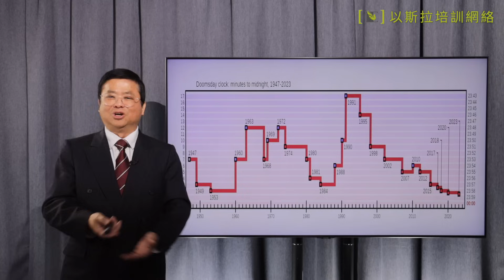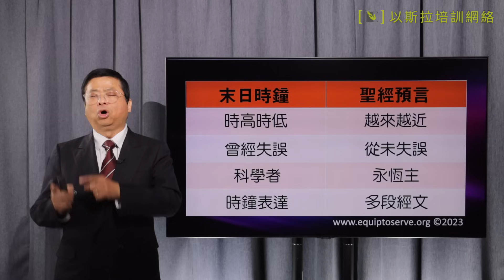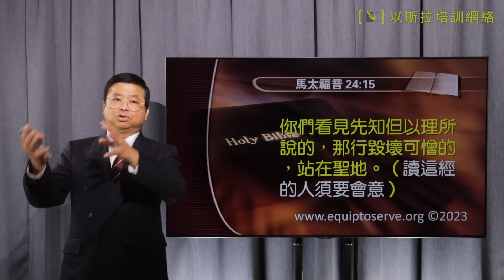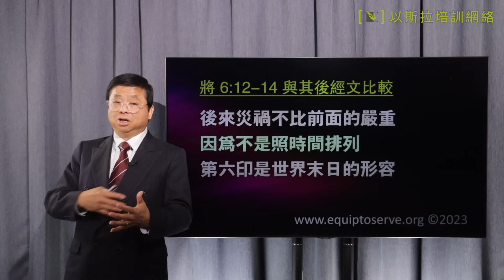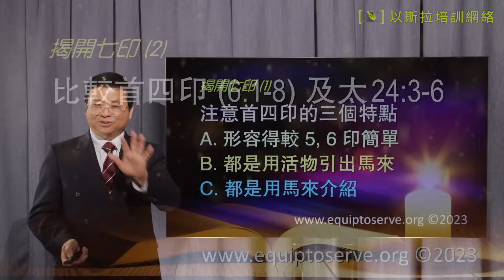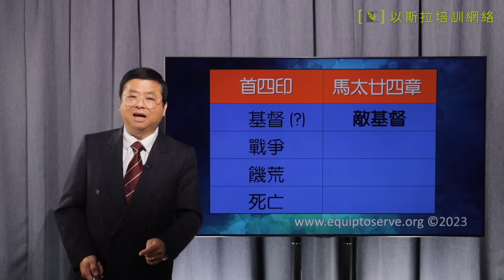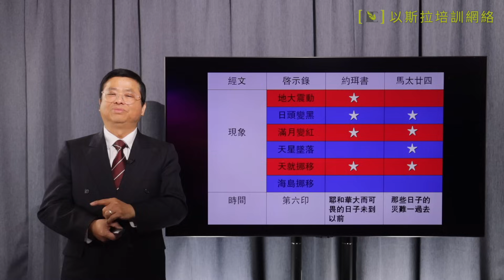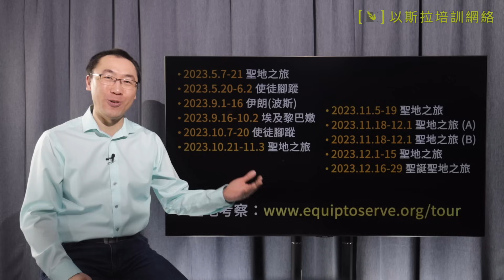【時代脈搏講座 4】末日時鐘再撥快10秒：從危機專家警告看聖經末世預言 (蔡春曦博士主講/粵語/中文字幕)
* 請按 YouTube 的 CC 鍵開啟中文字幕
自1947年設立的「末日時鐘」今年1月24日被撥快10秒，這是有史以來最接近「午夜」的一次，《原子科學家公報》表示，撥快乃因核戰風險以及氣候變遷帶來的極端氣候問題。蔡春曦博士將於2月3日闡釋末日時鐘的來龍去脈，並講述聖經如何預言世界末曰。

1:34  末日時鐘的來龍去脈
8:39  俄烏大戰的現在與未來
23:58  末日時鐘與聖經末世預言
26:30  ›馬太24章五時段預兆
42:40  ›啟示錄七印七號七碗
1:29:07  我當作甚麼？

【新書介紹】俄烏戰爭評估、背景的最新中文書介紹 (蔡春曦博士)

請積極與您的教會和朋友分享我們最新的博物館事工，立即預約參觀，同蒙造就。
地址：#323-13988 Cambie Road, Richmond, BC, Canada V6V 2K4